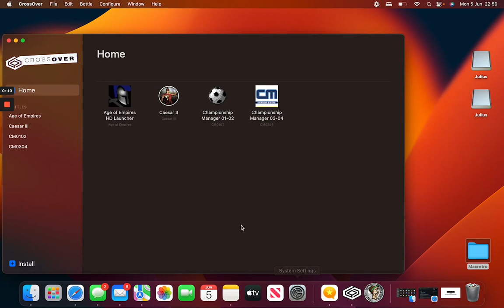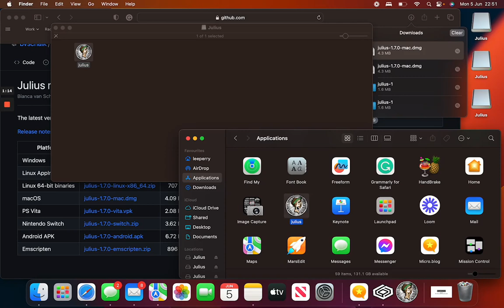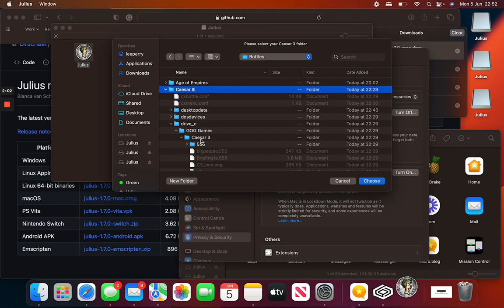Caesar III - Play in widescreen HD using Julius project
How to set up Caesar III to play on MacOS, in widescreen with original gameplay, using the open-source Julius project.